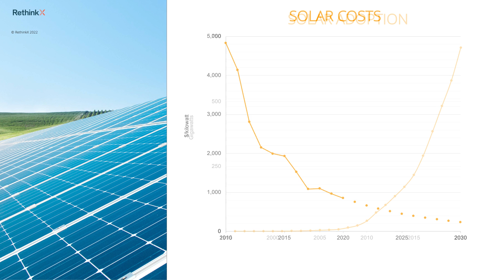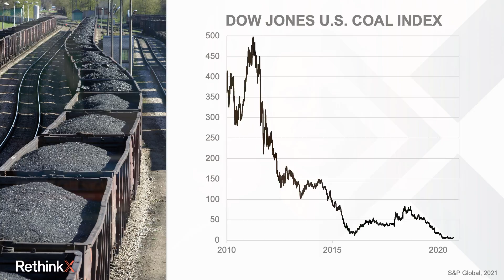Brighter | Episode 1 - The future of the environment is brighter than you think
We are on the cusp of extraordinary global technology disruptions in four foundational sectors: energy, transportation, food and labour. The new technologies driving these disruptions will enable us to solve some of our most pressing environmental problems. The best news? The clean technologies we need to solve these problems already exist.

Join RethinkX Director of Research, Adam Dorr, in the first episode of our Brighter Series, as he introduces topics covered in his new book “Brighter: Optimism, Progress, and the Future of Environmentalism” as well as other areas of focus for the RethinkX research team.

In this episode, Adam defines disruption, and introduces clean technologies like solar power, wind power, batteries and heat pumps, electric vehicles and autonomous driving, precision fermentation and cellular agriculture, as well as artificial intelligence and robotics. Explore the history and economics of disruption, and learn more about how disruptive technologies like these will meet our environmental challenges, and transform our relationship with the natural world.

Read our full reports